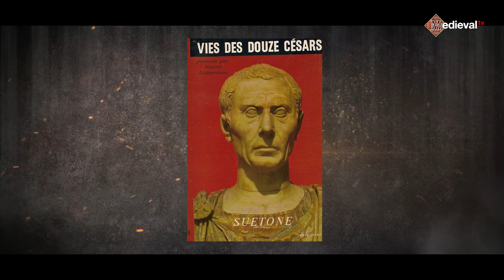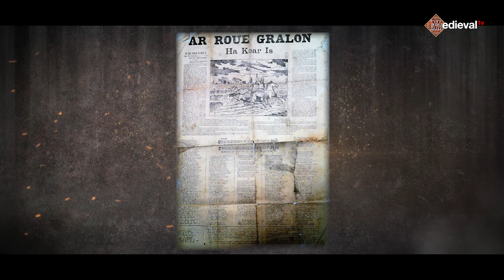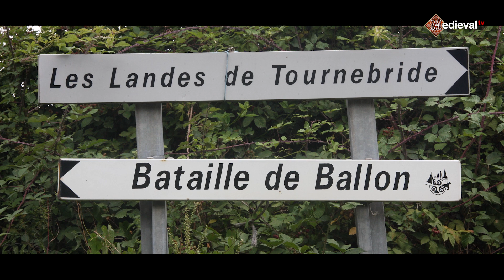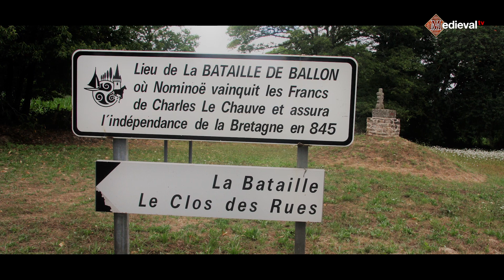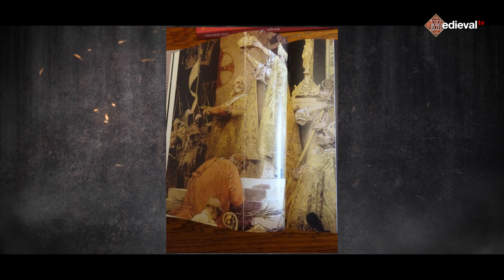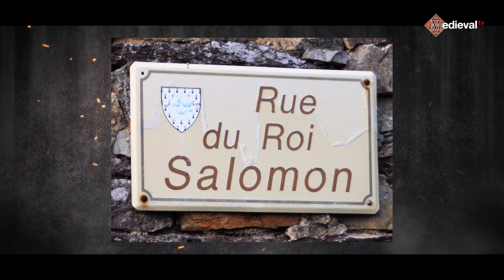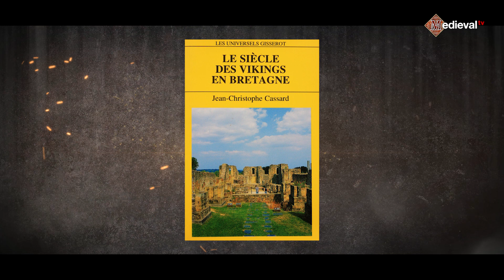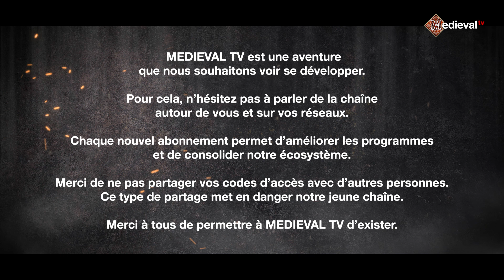15 Dates Épiques : La Bretagne Médiévale Révélée ⚔️ (exclu MEDIEVAL TV)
Partez à la découverte d'une Bretagne où Histoire et légendes s'entrelacent. Le Moyen Âge a forgé une époque riche en rebondissements et moments emblématiques dans cette région. Pour vous la présenter, l'auteur et conférencier Arnaud d’Apremont nous guide à travers le jeu des « 15 dates ». 15 dates cruciales pour ressusciter la Bretagne médiévale telle qu'il la perçoit.

Cette première partie nous transportera du 4ème siècle avec un surprenant Attila jusqu’à 1084 et Alain Fergent, dernier duc brittophone. Embarquez pour un voyage à travers le temps, découvrez des moments clés et plongez dans le tissu captivant de la Bretagne médiévale, révélée par ces 15 dates mémorables.

Avec
Arnaud d’Apremont